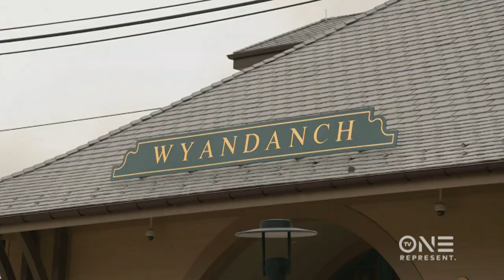Unsung | Soul for Real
Soul for Real burst onto the R&B scene in the mid-90s with a soulful sound that had a youthful twist. In this episode of “Unsung”, hear Soul for Real’s journey from friends, family, and the four brothers who lived it. for more.